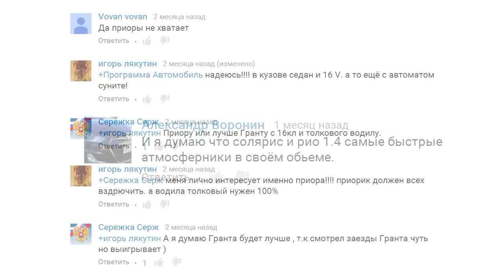KIA Rio 1,4 vs Приора 1,6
Любительский дрэг. Обгонит ли KIA Rio 1,4МТ Ладу Приору 1,6МТ?